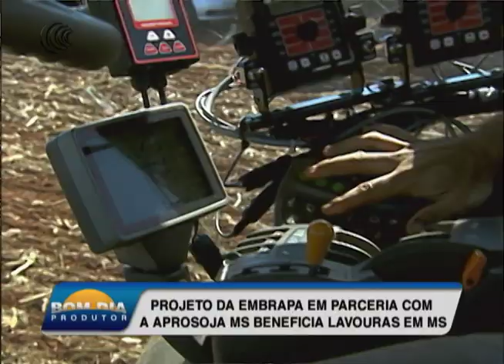Projeto da Embrapa em parceria com a Aprosoja MS beneficia lavouras em MS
A Embrapa, está constantemente desenvolvendo pesquisas, que beneficiam produtores rurais. A repórter Kaile Rodrigues, tem informações de um projeto da unidade com a Aprosoja, que deve ter inicio em 2019 e vai beneficiar áreas de lavouras em MS. Veja as informações.
Assista a nossos canais online, 100% grátis, clicando